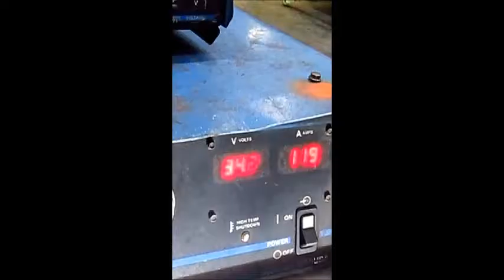12075 Miller Welder